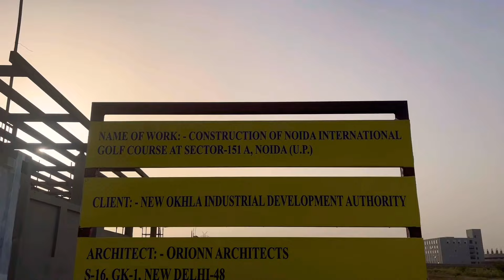Noida International Golf Course - Sector 151A, Noida - Current Status & Master Plan Golfcourse #151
Join us on a captivating journey as we explore the stunning 18-hole golf course in Sector 151A, Noida. From the meticulously designed fairways to the strategic bunkers, we showcase the remarkable features that make this course a golfing paradise. Get a glimpse of the master plan, highlighting its integration with the natural landscape and the amenities that enhance the overall experience. Don't miss out on this exclusive tour of the future of golf in Noida!